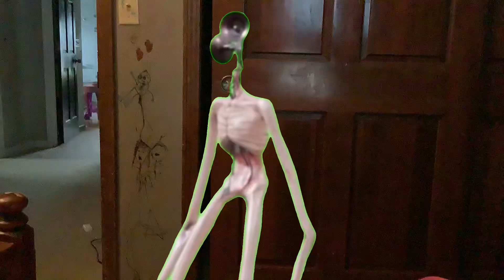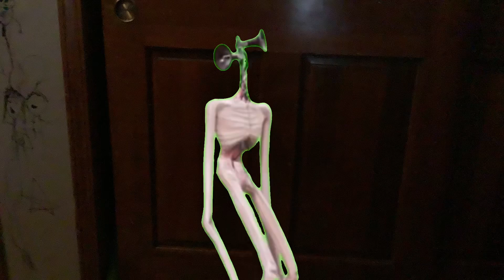Siren head attack! Jeffo and Jeffy vs siren head!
Siren Head is a creation of artist Trevor Henderson. He's a tall creature whose head is a pole with two speakers attached. It's some pretty scary stuff! The Siren Head sound can be creepy for some people so beware!